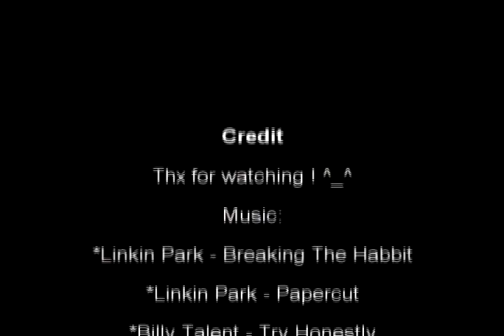Shadow Spring 2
World of Warcraft Vanilla Priest PvP